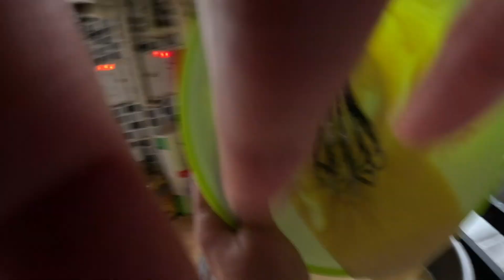Jelly cake recipe!